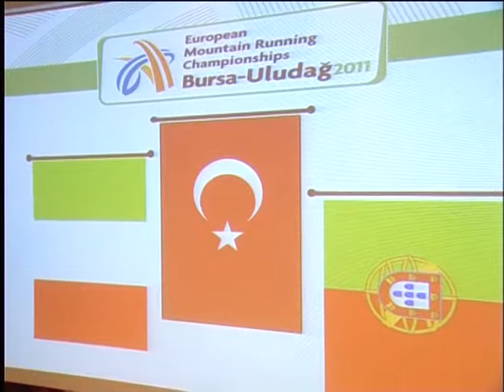2011 WMRA European Mountain Running Championships - Part 5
Bursa, Turkey